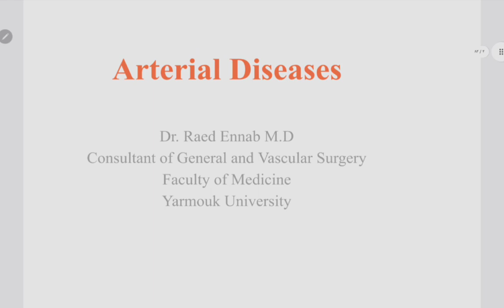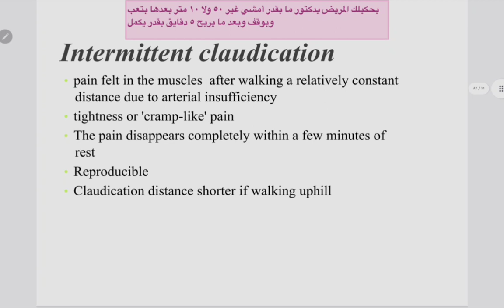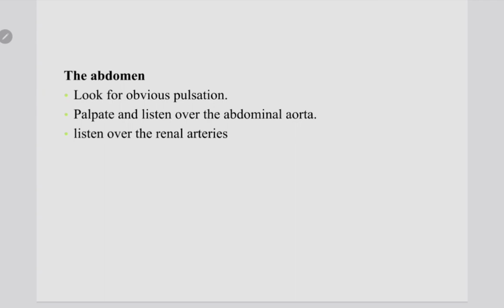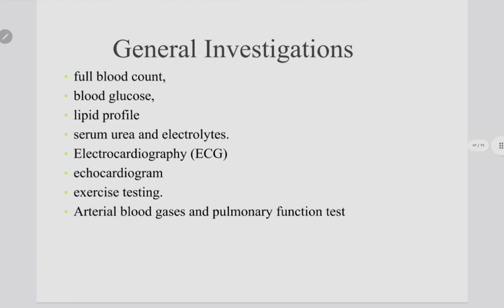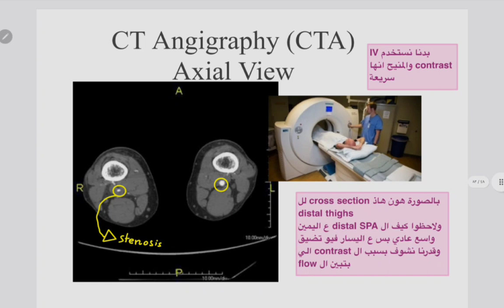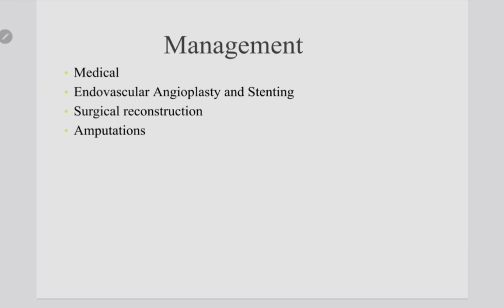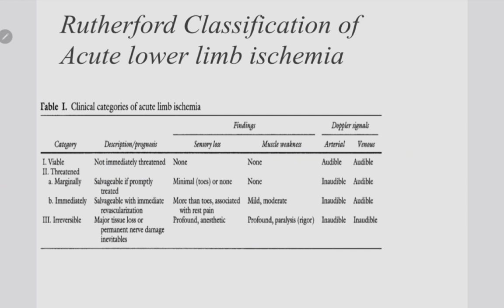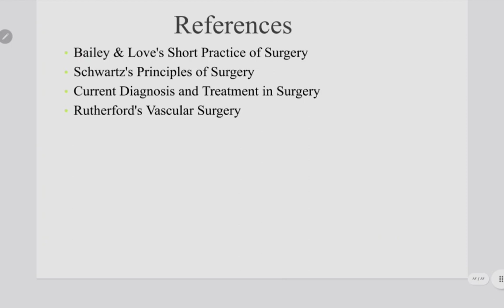Group B - Lec 24 / Peripheral vascular occlusive diseases